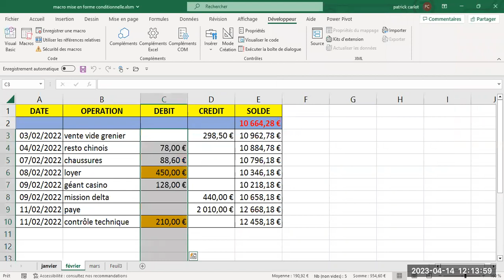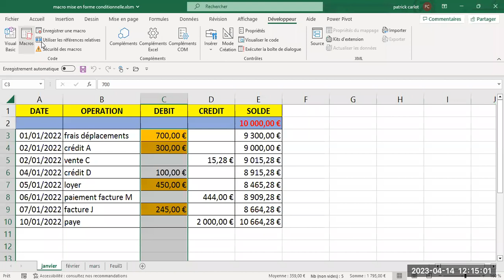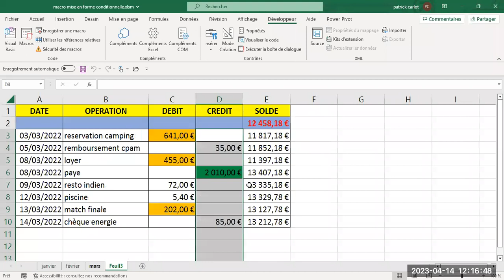Excel usage code précédent pour 2ème macro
Traduction de cette description (modulable sur demande, merci pour votre indulgence) effectuée à ce jour en anglais, arabe, haoussa, portugais, bambara, hindi, lingala, thaï, vietnamien:
Usage du code d'une précédente macro (débits supérieurs à 200 euros) pour  créer une macro mettant en forme les crédits supérieurs à 400 euros.
Use of the code of a previous macro (debits greater than 200 euros) to create a macro formatting credits greater than 400 euros.
استخدام رمز ماكرو سابق (ديون أكبر من 200 يورو) لإنشاء اعتمادات تنسيق ماكرو أكبر من 400 يورو.
Amfani da lambar macro da ta gabata (cirar kuɗi sama da Yuro 200) don ƙirƙirar ƙirƙira ƙirƙira macro fiye da Yuro 400.
Utilização do código de uma macro anterior (débitos superiores a 200 euros) para criar uma macro de formatação de créditos superiores a 400 euros.
Baara kɛli ni makɔrɔ kɔrɔ dɔ ka kode ye (debiti minnu ka ca ni ɛrɔ 200 ye) walasa ka makɔrɔ dɔ dabɔ min bɛ kɛ ni kretiɛnw ye minnu ka ca ni ɛrɔ 400 ye.
400 यूरो से अधिक मैक्रो स्वरूपण क्रेडिट बनाने के लिए पिछले मैक्रो (200 यूरो से अधिक डेबिट) के कोड का उपयोग करें।
Kosalela code ya macro moko ya kala (débits koleka 200 euros) mpo na kosala macro formatage crédits koleka 400 euros.
การใช้รหัสของแมโครก่อนหน้า (เดบิตมากกว่า 200 ยูโร) เพื่อสร้างเครดิตการจัดรูปแบบแมโครที่มากกว่า 400 ยูโร
Sử dụng mã của một macro trước đó (các khoản ghi nợ lớn hơn 200 euro) để tạo một khoản tín dụng định dạng macro lớn hơn 400 euro.